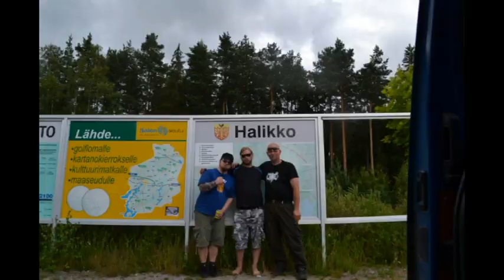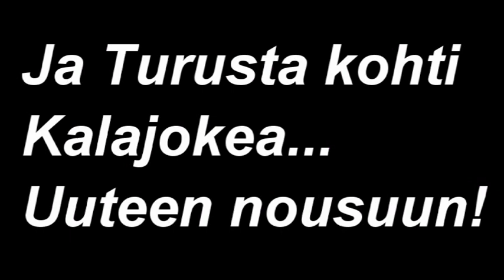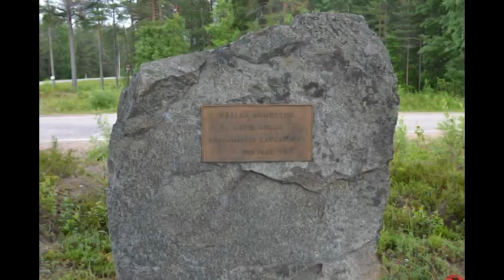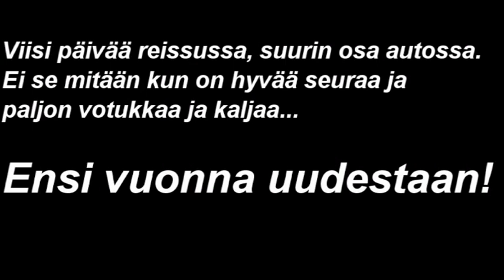Kesäloma reissu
Kesäloma reissu 2012